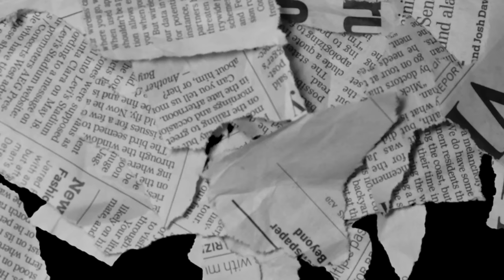ПОВТОРИШЬ МЕЛОДИЮ - ЗАБИРАЕШЬ ГИТАРУ | Сыграй На Гитаре Челлендж +ПРАНК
В этом видео - челлендж. Сыграй на гитаре - и если получится - забери её. Также есть элементы пранка :)
Очень постарался вас приятно порадовать. Было безумно холодно и сложно) Если вы хотите видеть новые форматы - нужно максимально поддержать это видео, и только так...

Часто вы подходите на улице, и вас очень много.
Это очень круто, это мотивирует. Спасибо!

И как всегда обнял всех сильно.